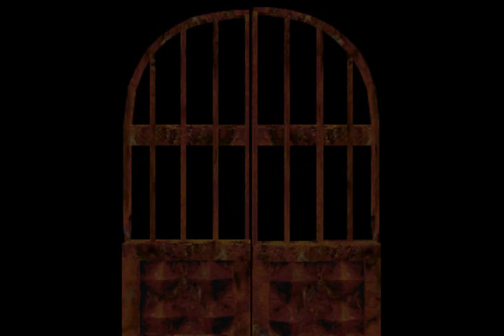Resident Evil DC Jill - Planta42 & Hunters - (11)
Lançado no já longínquo ano de 1996, o primeiro Resident Evil até hoje é considerado um dos melhores games para o PSOne, e figura na maioria das listas dos melhores games da história. Erroneamente, a ele é dado o crédito de criador do gênero survival horror, um estilo de game que já havia sido introduzido anos antes, com Alone In The Dark.

     A história do game se passa em 1998, quando crimes bizarros começam a assolar a pequena Raccoon City. As vítimas, normalmente andarilhos e excursionistas que passam pela floresta nos arredores da cidade, são brutalmente assassinadas e seus corpos apresentam sinais de canibalismo e violência extrema. O departamento de polícia de Raccoon decide enviar seu time de elite, os S.T.A.R.S. (Special Tactics and Rescue Service, Serviço de Táticas Especiais e de Resgate) para cuidar do caso. A primeira equipe enviada é a Bravo, que perdeu contato com a delegacia minutos após entrar na área da floresta. Após 24 horas sem contato via rádio, a equipe Alfa é enviado, e se surpreendem ao encontrar o helicóptero da outra equipe, completamente abandonado.

     Enquanto checavam os arredores em busca de pistas sobre a localização dos policiais desaparecidos, Joseph Frost, um dos membros da equipe Alfa, é atacado por cães selvagens, que aparentam estado de decomposição avançada. Abandonados por Brad Vickers, piloto da equipe, que foge levando o helicóptero, os oficiais sobreviventes se vêem sem opção a não ser se refugiar em uma mansão que é avistada ao longe.

É aqui que o game começa. Você assume o papel de Chris Redfield ou Jill Valentine, e deve investigar a misteriosa casa, ao mesmo tempo em que procura por seus companheiros e tenta sobreviver à horda de criaturas que infesta o local, desde humanos transformados em zumbis até criaturas mais fortes e letais.

O game também tem versões para Sega Saturn, computadores e Nintendo DS, além de uma nova edição para o PsOne, chamada de "Resident Evil Director's Cut", que traz muitas diferenças em relação à versão original, entre elas novas roupas e um maior nível de dificuldade.